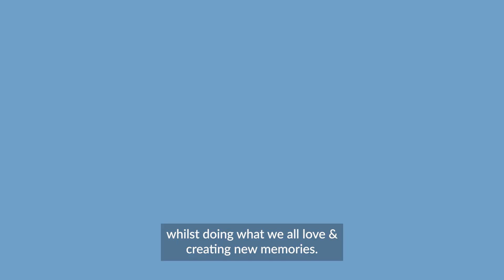Megan's Comeback from Corona Video: Hospitality Reopening for Indoor Dining.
Restaurants, bars & pubs have been closed for over a year
& now, finally, we’re allowed back inside, so that we can get back to doing what we all do best.

Hospitality is so much more than eating & drinking out.

It's where you share magical moments, & nights you won't forget...
Or bottomless brunches that you do.

Friendly faces, warm service,
Wiling away the afternoon & ordering that extra bottle of rose...

It's sharing a passion for food & drink
& choosing what you're eating on the menu before you even arrive.

Dressing up
& dressing down

Cosy coffee catchups with your loved ones
& relaxing in your neighbourhood hub

We're back to having someone else do the cooking
& it being really bloody good.

We create & share memories here;
Birthday celebrations…
Weddings...

Popping the question
…& breaking the news.

A quick coffee before yoga
& lunch on the go

It is so good to be back & to have you back.

Please do continue to support local where you can. To help restaurants, bars, pubs & our teams, to bounce back, whilst doing what we all love, & creating new memories.